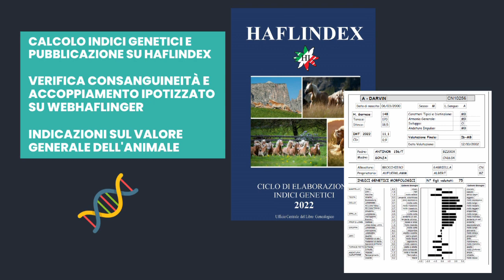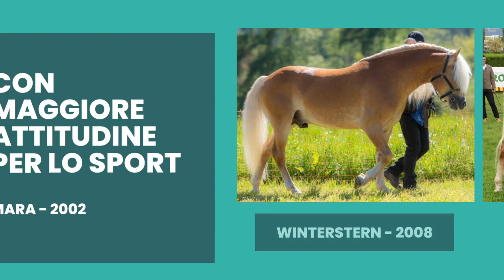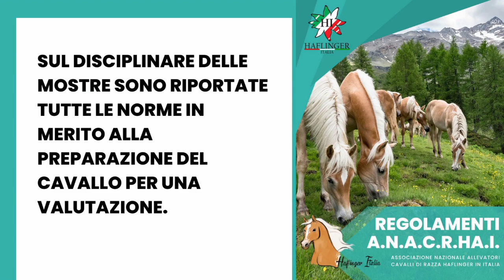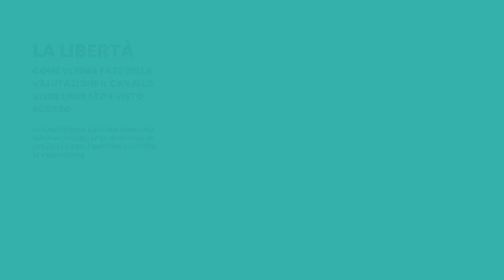Come e perché si presenta un soggetto all'iscrizione del registro riproduttori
ANACRHAI presenta un breve video che riassume i punti cardinali di come e perché presentare un cavallo HAFLINGER ad un raduno o ad una mostra ANACRHAI.
Questo video contiene indicazioni su come si svolge la valutazione stessa e delle voci fondamentali della morfologia del cavallo osservate dagli ispettori, oltre alla scheda lineare stessa.